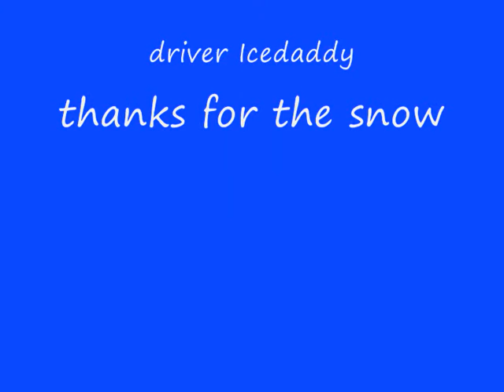Orange ice snow 001